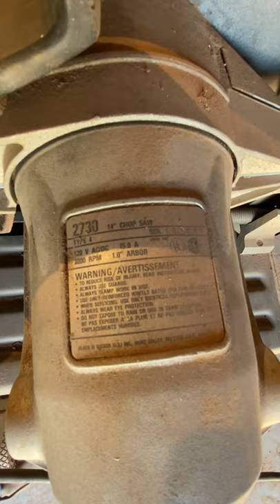Black & Decker 14” Metal Chop Saw & Stand - #7238